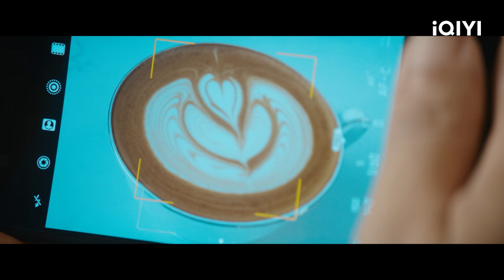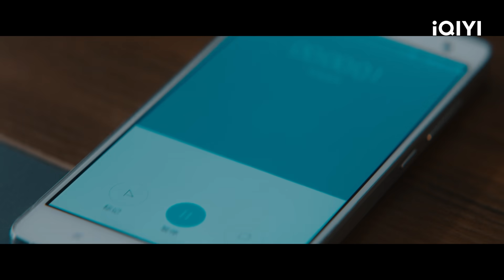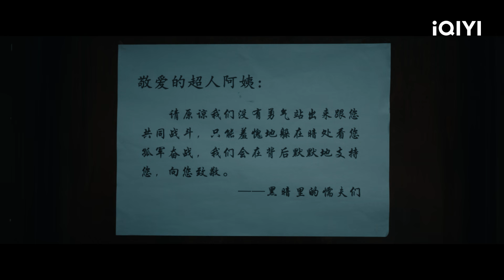【FULL】杨柳遭遇职场性骚扰 孙玉萍替其伸张正义反被指责是多管闲事 | 外婆的新世界 Grandma's New World EP11 | 爱奇艺华语剧场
5年前外婆突然离家出走，去见识更为广阔的世界寻找并再造自己的新生活。5年后家人意外得到外婆的消息，外孙女窦绮和外婆的孪生姐妹姨婆一起踏上寻找外婆的旅程。他们一边寻找一边聆听外婆的那些故事，感悟外婆所经历的一切。这些故事让他们意识到外婆被深深埋藏的能量，时而惊讶，时而沉思。也让他们探究了自己的内心，重新认识了自己。走了一站又一站，他们关于外婆的拼图越来越完整。